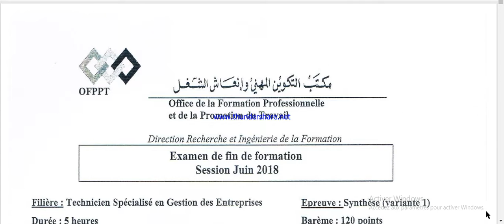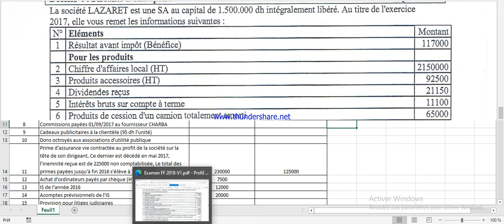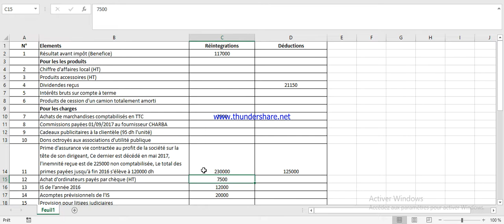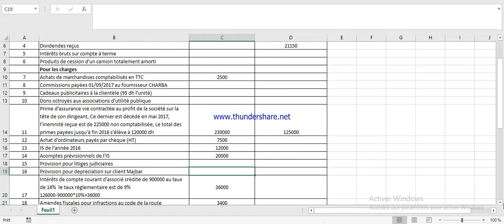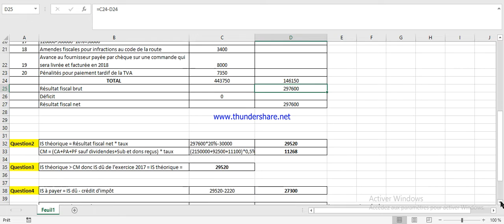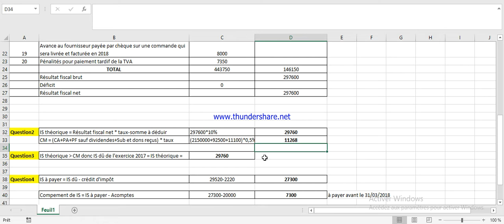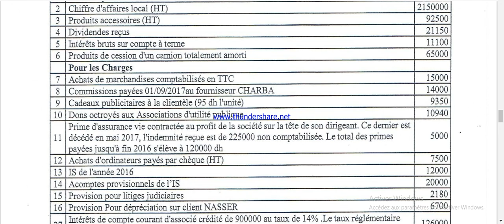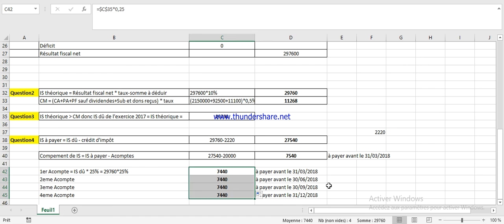Examen de fin de formation 2018 dossier de la fiscalité corrigé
Fiscalité des enterprises marocaines cours et exercices et examens de fin de formation, technicien spécialisée en gestion des entreprises technicien spécialisée en finance et comptabilité cours sciences économiques s1 s2 s3 s4 s5 s6 فيديوهات شرح مبسط بالدراجة للدراسة عن بعد